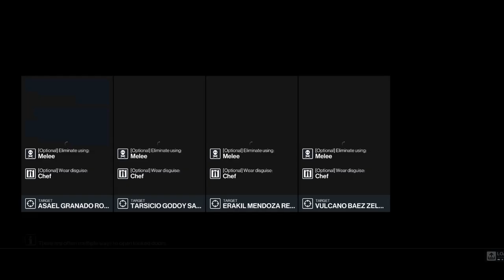HITMAN III: Featured Contract - The Egg Scramblers (Silent Assassin)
Death Awaits.

Agent 47 returns in HITMAN 3, the dramatic conclusion to the World of Assassination Trilogy.